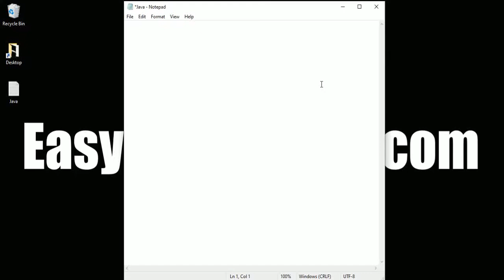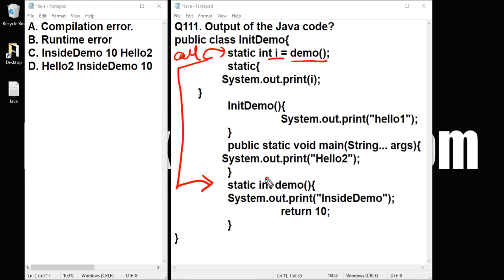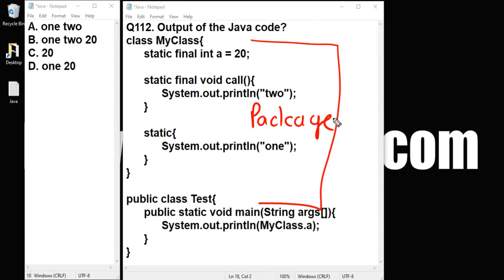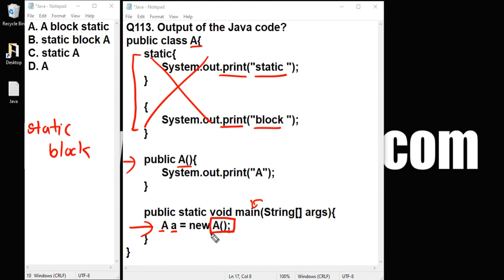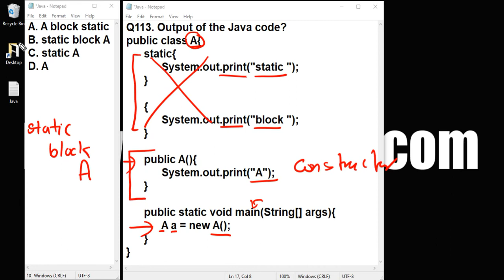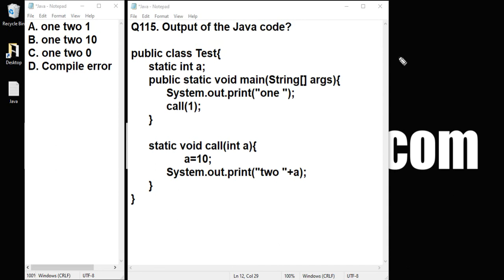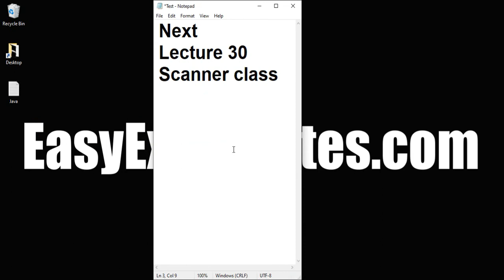Java lect 39 MCQ | Campus placement | Hindi